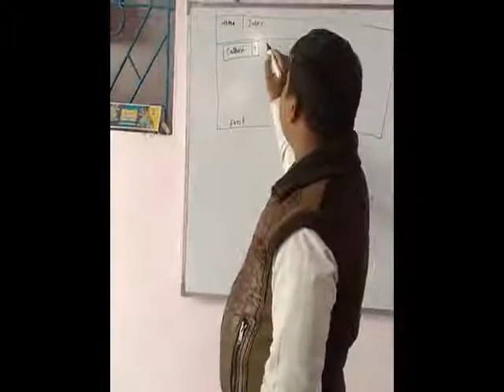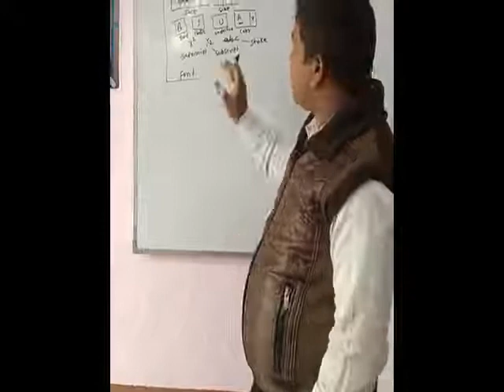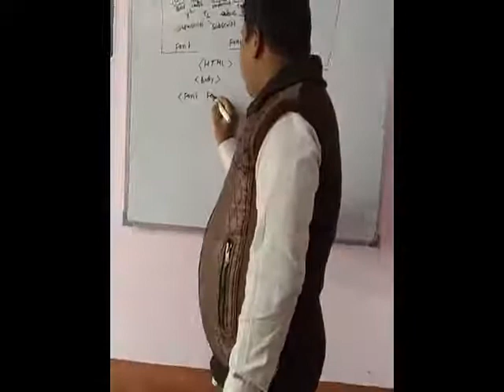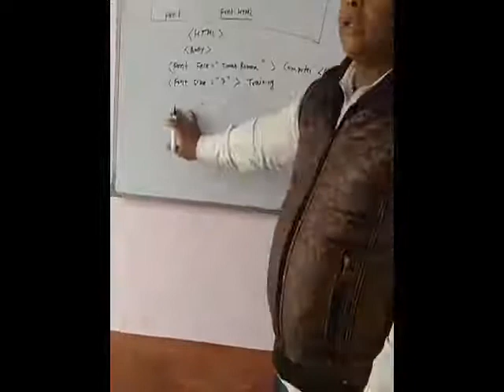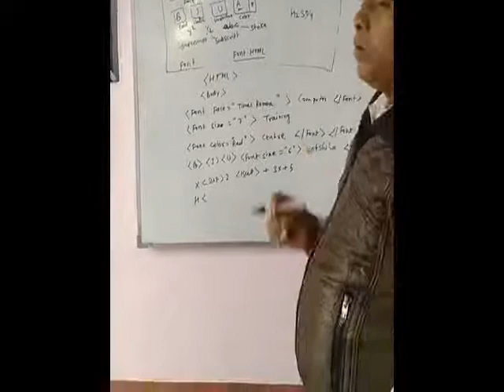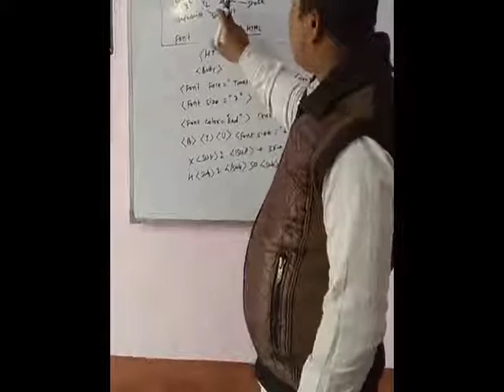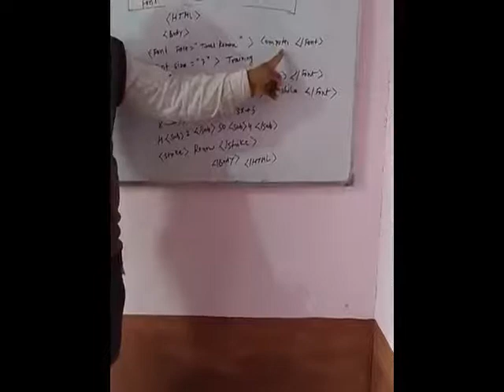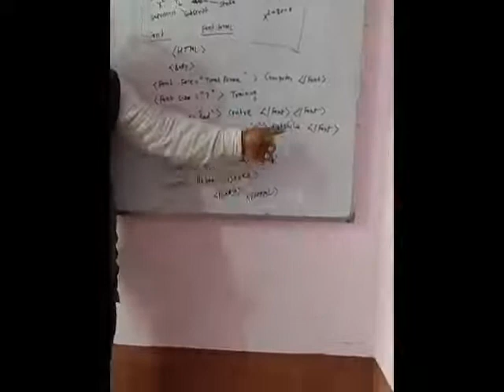Use of Font Tag & Font style tag in HTML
HOW TO START HTML CODING
USE FONT STYLE SUCH AS BOLD, ITALLIC, UNDERLINE
USE FONT TAG AND ATTRIBUTES COLOR, SIZE, FACE